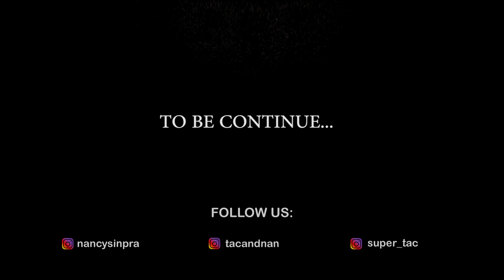TAC X NAN | TRAVEL VLOG | We visited the smallest country in the world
Did you know that Vatican City is the smallest country in the world located in middle of Rome city? We did not know that. This city is full with historical architecture and iconic arts. We visited Vatican museums and were so overwhelming with all the magnificent artworks and sculptures.

Sadly, we didn't get to go in to St Peter's Basilica as you guy can see in the vlog. The line was crazy long and it will take us hours to get inside so we have to miss it. However, we will definitely return back to Rome as we tossed our coins into Trevi fountain :) and we will visit St Peter's Basilica then.

We loved Rome so much that we didn't want to leave, the architectural, the history, the arts, the people and the foods were amazing. We will definitely return back to Rome again.

I hope you enjoy our 2017 Rome Travel vlog!

Show us some love by click on the red button.